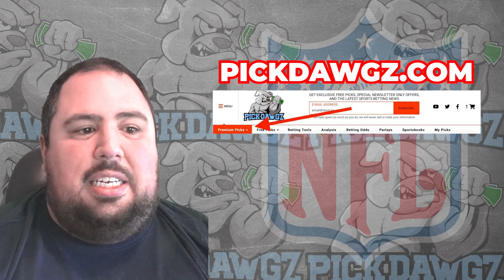New Orleans Saints vs Tampa Bay Buccaneers 10/1/23 NFL Free Pick | NFL Week 4 Betting Tips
The Tampa Bay Buccaneers take on the New Orleans Saints in Week 4 of NFL Football Action.